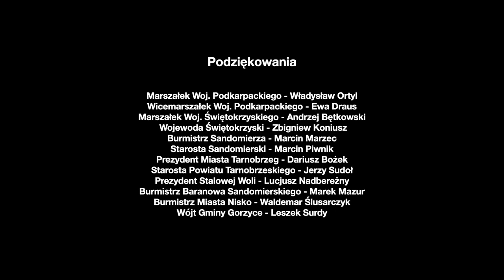Sandomierz Fashion Street - wywiad z Serafinem Andrzejakiem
9 sierpnia w Sandomierzu odbył się Sandomierz Fashion Street
Organizatorzy: Justyna Wesołowska, Ewa Zbaraszewska - koordynator pokazów mody, Katarzyna Knap - Sawicka, Justyna Kuchta, Monika Stojowska, Renata Domka, Ewelina Sudoł, Alicja Chmiel, Atelier Fryzjerskie Natalia Kołodziejczyk, Radosław Bidas, Beata Mojduszka, Magdalena Rej, Rafał Nieckarz, Barbara Czub, Roman Śmiechowski

Miasta organizatorzy: Sandomierz, Stalowa Wola, Tarnobrzeg, Baranów Sandomierski, Gorzyce, Nisko

Podziękowania: Joanna Horodyńska - prowadzenie wydarzenia, Renata Knap v-ce prezydent St. Woli, Lidia Przybylska - Moda w Polsce, Ewa Bardadin - ekspert modowy, Marszałek Woj. Podkarpackiego - Władysław Ortyl, Wicemarszałek Woj. Podkarpackiego - Ewa Draus, Marszałek Woj. Świętokrzyskiego - Andrzej Bętkowski,  Wojewoda Świętokrzyski - Zbigniew Koniusz, Burmistrz Sandomierza - Marcin Marzec, Starosta Sandomierski - Marcin Piwnik, Prezydent Miasta Tarnobrzeg - Dariusz Bożek, Starosta Powiatu Tarnobrzeskiego - Jerzy Sudoł, Prezydent Stalowej Woli - Lucjusz Nadbereżny, Burmistrz Baranowa Sandomierskiego - Marek Mazur, Burmistrz Miasta Nisko - Waldemar Ślusarczyk, Wójt Gminy Gorzyce - Leszek Surdy

Produkcja:
Tomasz Krupa
Jakub Golik